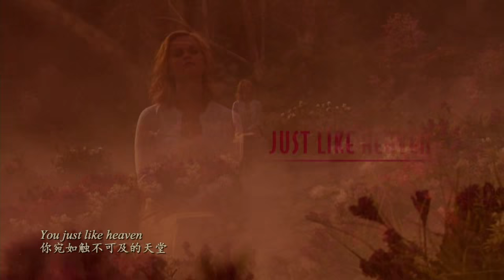Just like Heaven 中英字幕—Sparksfly制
I lost sleep last night,so I cut this little video.Funny thing was I didn't realize it was 5 am till I finished.
This little video is cut from one of my favorite movies Just Like Heaven,and the soundtrack called Just Like Heaven  also is the movie's theme song.I want to make this vid looks like a dream when it's reality,and feels like reality when it's a dream.(Because in my mind,I think dream is an abstract concept )So if you feel that way when you watch it,I might succeed!